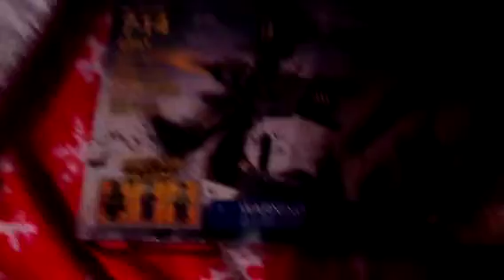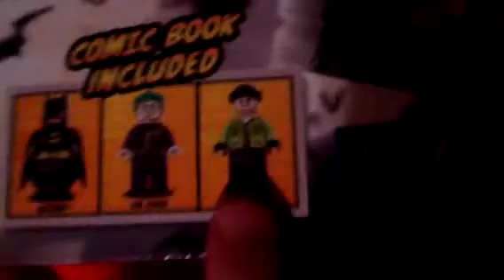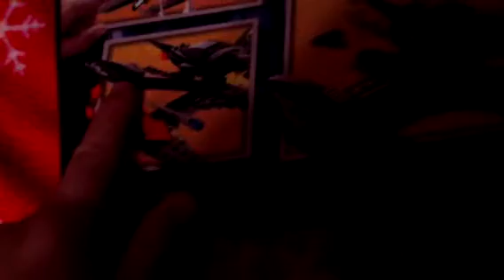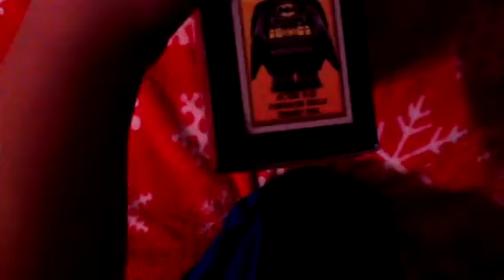Reviews: Lego batman: Bating Battle Over Gotham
It's so awesome!